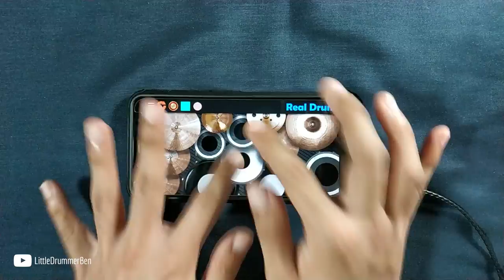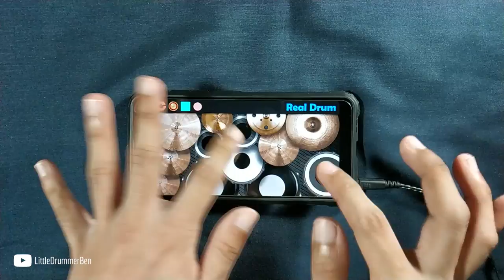JUJUTSU KAISEN OPENING 1 | KAIKAI KITAN - EVE (REAL DRUM COVER)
a lot of you requested me this :)

Copyright Statement:
This video is not intended to infringe any copyright laws. This is for the sole purpose of entertainment only.

your support keeps us going! :)